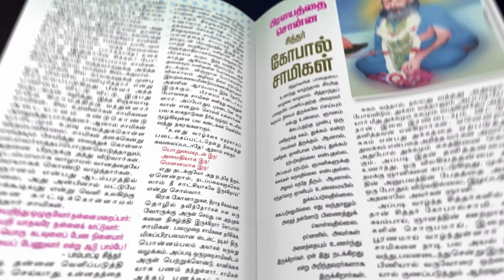இறையருளால் உயிர் பெற்ற திருமூலரின் வரலாறு || Dr. Sundara Avudaiappan